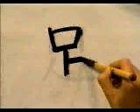APRENDE A ESCRIBIR ESTE KANJI EN UN DOS POR TRES ✔️ | GAMBATEANDO - Japones Para Todos